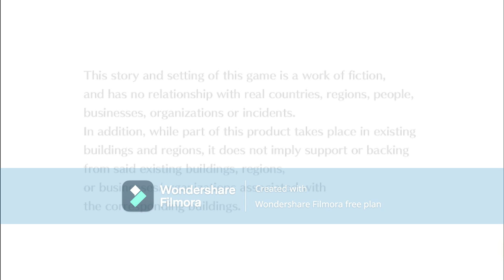digimon cyber sluth part 29